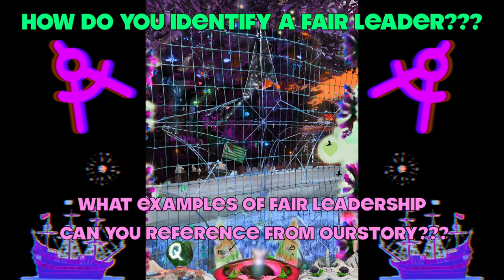~ QAT ~ [LEADERSHIPS] ~ SNAQS ~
DATE : 8.22.24 ~ [LEADERSHIPS] ~ TIME : 11:06

                                        [Q]

LENGTH = 1:51